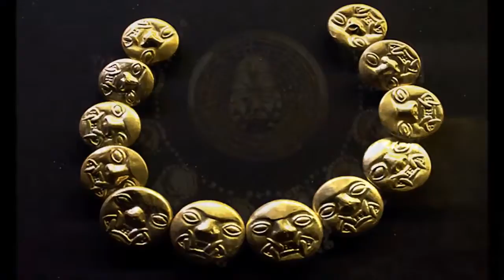THE MOCHE ROUTE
✌️😉👍 THE LORD OF SIPAN ✌️😉👍
The Richest Burial Site discovered in the Americas

The discovery of the Tomb of the Lord of Sipan, a former president of Peru, was the most important archaeological discovery of America.
In every corner of Peru, we find pyramids and tombs. The country is one enormous archaeological treasure, and experts estimate that only about 15% has been discovered. Every day, gangs of ‘huaqueros’, or grave robbers, defile a little more of this world cultural heritage.
The sacred site of Sipan stands on a former Mochica cemetery. Often, when a new grave is dug, they find a mummy, with its treasures of pottery and decorative objects. Here is buried the first grave robber to enter the funeral pyramid of the Lord of Sipan, the most important archaeological find in America in recent decades. His name was Ernil Bernal. These objects are made of gold, and come from the tomb of the Lord of Sipan. The police seized them from the grave robber Ernil Bernal, and they provided the clue for the archaelogist Walter Alva to discover this extraordinary Moche mausoleum.
PERU: 2019 World´s Leading Cultural Destination
Video/Edit: Edición: Raul Laos Madueño.